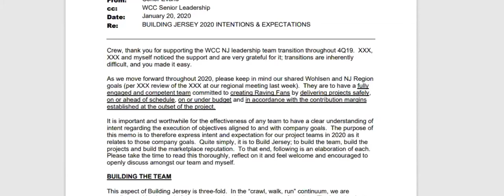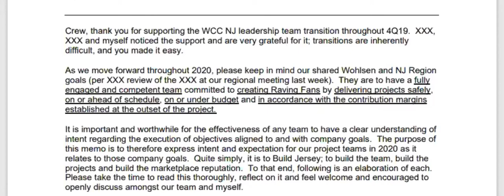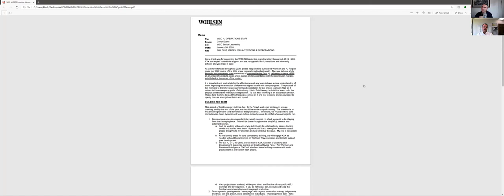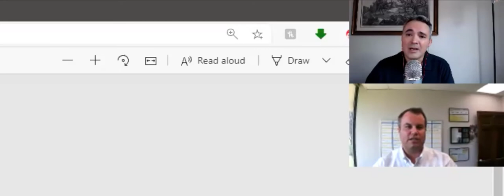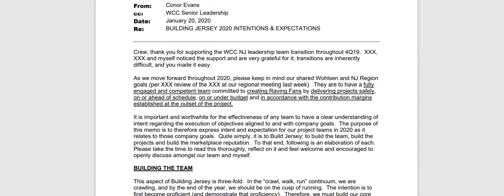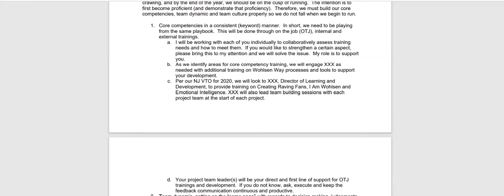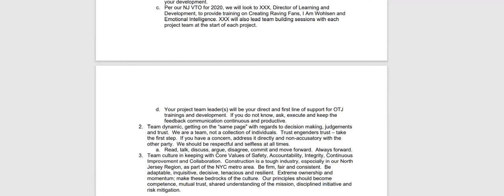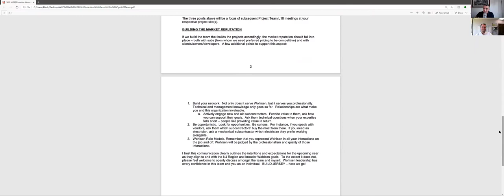Black Market Leadership - Podcast #4 - The Expectations Document with Project Executive, Conor Evans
In this fourth episode of the Black Market Leadership podcast, Kevin Black, leadership consultant and Forbes Coach, interviews construction executive, Conor Evans, about a tool he deployed to manage uncertainty while leading his office. The "Expectations Document" is critical instrument enables you to better guide your organization, no matter how big or small, or homogenous or diverse, to the intended goal despite the uncertainty and its ultimate byproduct, chaos. Conor created one and it's worked out to his advantage. But it's not an easy document to create. Kevin and Conor discuss his document in some detail, along with its origins and how to effectively use it.